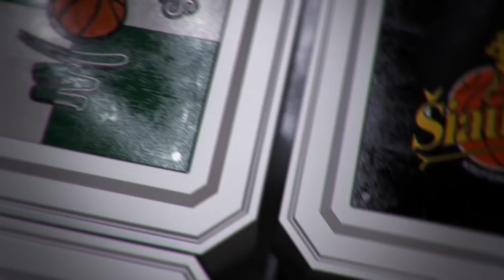K.Maksvytis: „Galbūt tos pergalės mus užliūliavo“